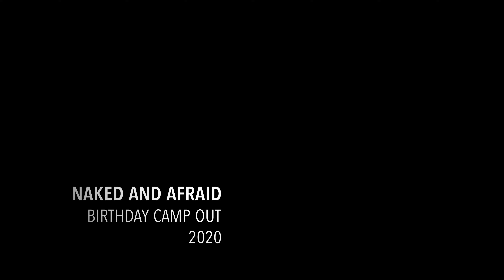Naked and Afraid Birthday Celebration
Good times, great people :)